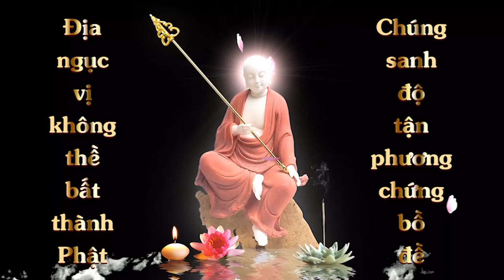Vẽ hình Địa Tạng Bồ Tát Đổi Chết Yểu Thành Sống Lâu Hơn